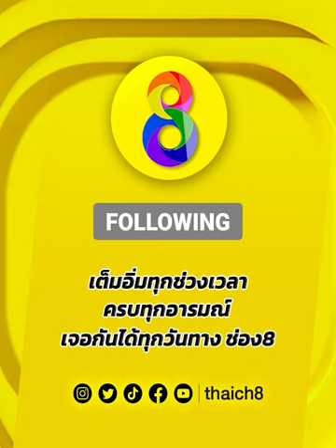แลกสุดแรง! ใส่กันสุด! | มวยช่อง 8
🥊แลกสุดแรง! ใส่กันสุด!